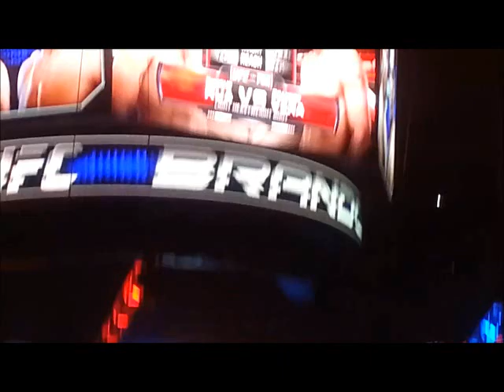Brazilian Gets Kicked Out Of UFC on Fox 4 Crowd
This guy was chanting "BRASIL" the whole fight and was causing problems with the people sitting behind him. Finally by the fourth round they removed him from the crowd.